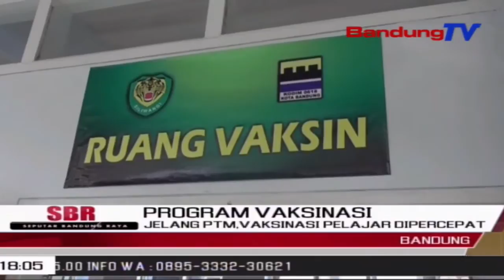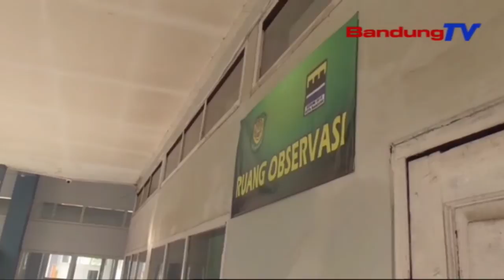Jelang PTM, Vaksinasi Pelajar Dipercepat | SBR | BANDUNGTV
SBR | BANDUNGTV | NIKEN PRATIWI | Pembelajaran Tatap Muka Yang Rencananya Diberlakukan September Ini Membuat Vaksinasi Bagi Pelajar Smp Maupun Sma Dipercepat. Salah Satunya Yang Dilakukan Kodam Tiga Siliwangi Bagi Siswa Siswi SMP Dan SMA. Agar Tidak Terjadi Kerumunan, Vaksinasi Dilakukan Di Satu Sekolah, Dengan Kedatangan Siswa Siswi Dari Sekolah Lain Secara Bertahap, Menggunakan Truk Tentara.